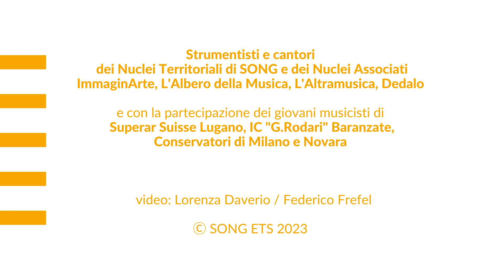E Morricone - The Mission | Musica per ricostruire (4 giugno 2023)